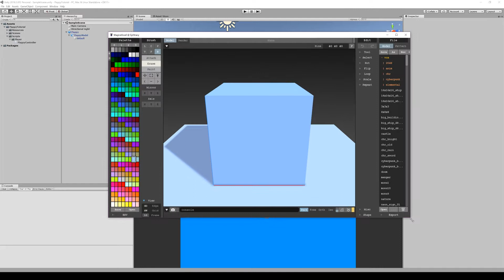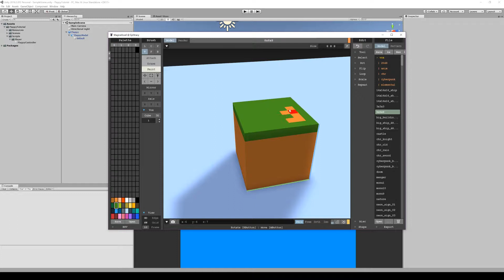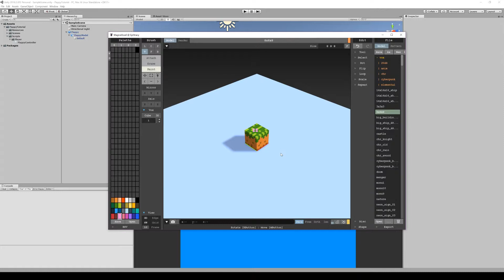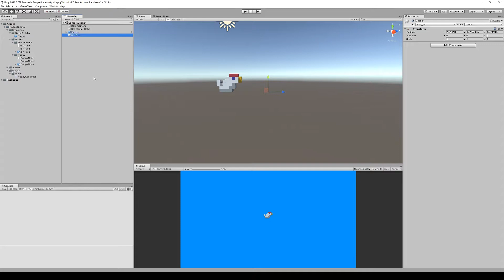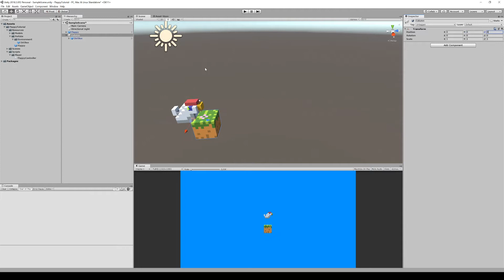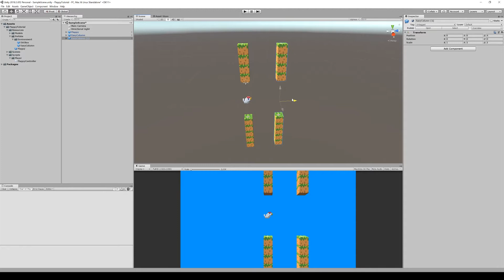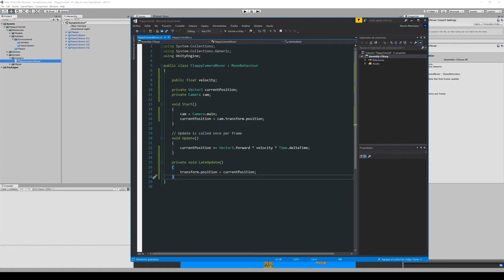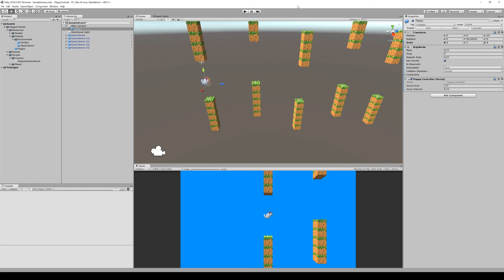Como Hacer un Flappy Bird Unity 2019 - #3 - Camera controller, Movimiento y Columnas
En este tutorial vamos a agregar un controlador a la camara para que podamos movernos horizontalmente por el nivel del juego.

También creamos unas columnas que van a ser parte del siguiente tutorial y que serán nuestros obstáculos.

Repasamos como crear assets en magika voxel y los importamos en unity3d.

¡¡Espero que os guste nuestro tutorial para saber como hacer un juego en unity 3d para android!!